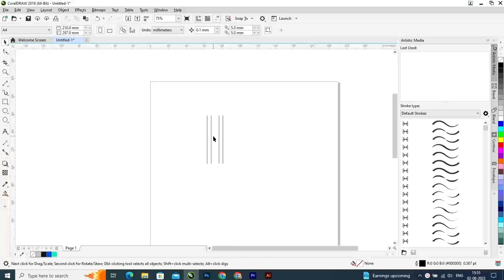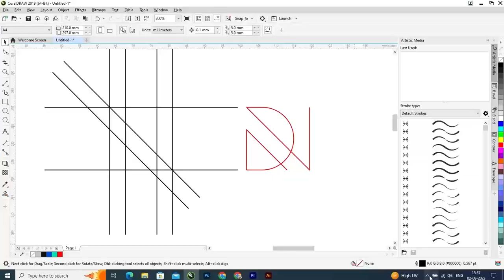coreldraw DN logo design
coreldraw logo design